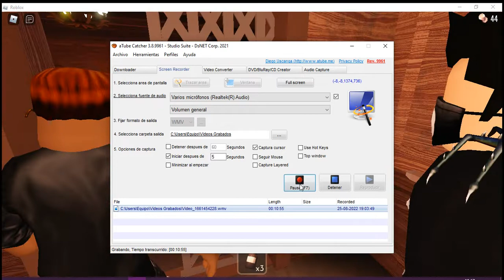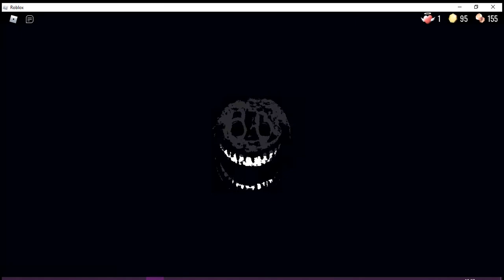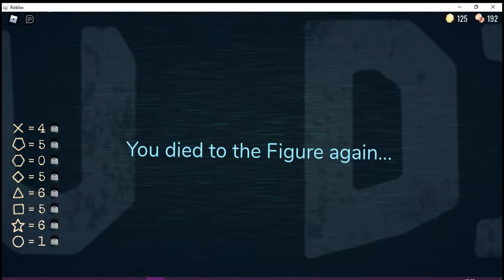Parece que debo aprender mayores riegos Hoteleros (DOORS) ROBLOX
Chicos el juego me fascino y por cierto descubrí las formas y consejos para pasarlo del todo y espero que lo disfruten